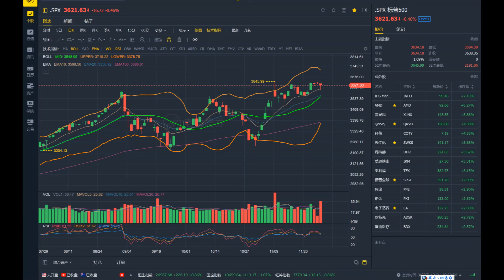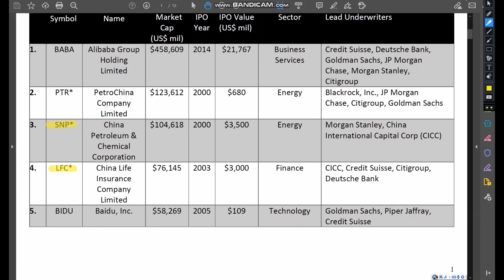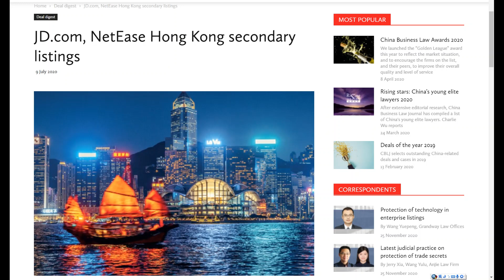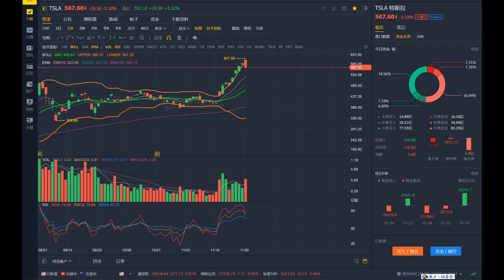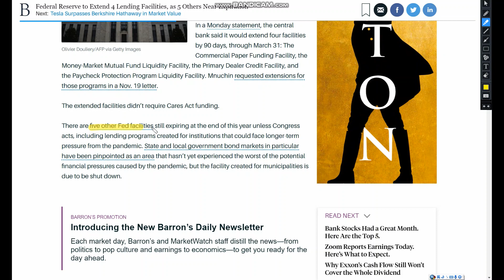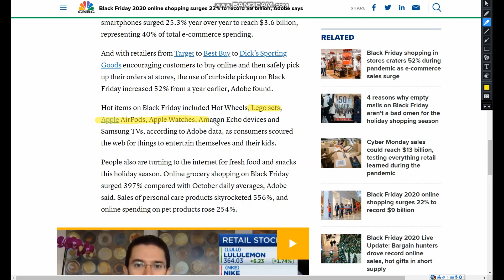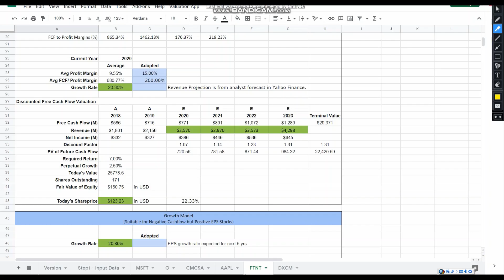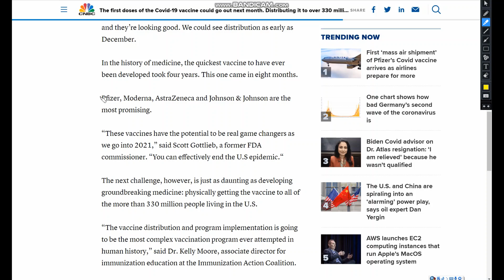特斯拉這一天加入標普!將發生什麼?技術分析哪3支個股即將突破阻力!我已加倉!|CK財富自由股息投資EP56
技術分析哪3支個股即將突破阻力！特斯拉確認加入標普日期!!那天將發生什麼？？

►老虎證券
美国身份或者有SSN的朋友使用TradeUp：
交易0佣金，入金一千美金即可返$25 (最高可返$250)，并且随机赠送两只股票~
美股打新功能新上线！！！
开户链接：
或者直接下载TradeUp APP, 输入邀请码：CKGOTIGER

中国/加拿大/新加坡/澳洲等其它国籍使用TigerTrade：
超低交易佣金，入金三千美金赠送一支阿里巴巴～ 美股佣金永久八折，港股打新超高杠杆，美股打新0费用！
开户链接：
或者直接下载Tiger Trade APP, 输入邀请码：CKGOTIGER